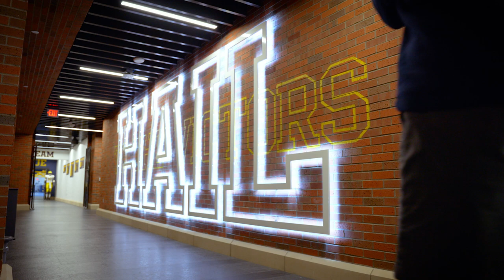"What Champions Know" with Coach Moore (Cutdown 1)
College football analyst Kirk Herbstreit and University of Michigan head coach Sherrone Moore sit down to talk about what it's like to win a national championship, and how that will factor into this season for Team 145.